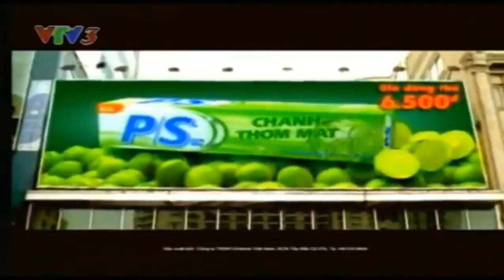VTV3 - Hình hiệu GTCT buổi tối (25/08/2007) (mô phỏng)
Nguồn : Kênh tư liệu - Hình hiệu - Buuboixy Channel 1, còn lại do mình ghép
Do 1 số lỗi nên mong các bạn thông cảm